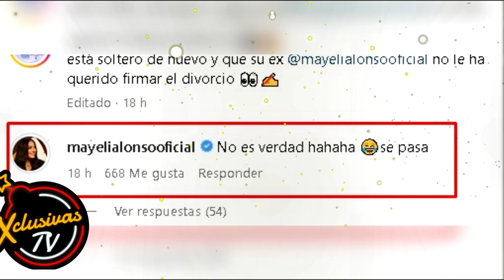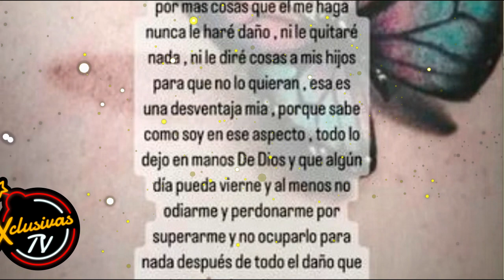Mayeli Alonso le cierra la boca a Lupillo Rivera